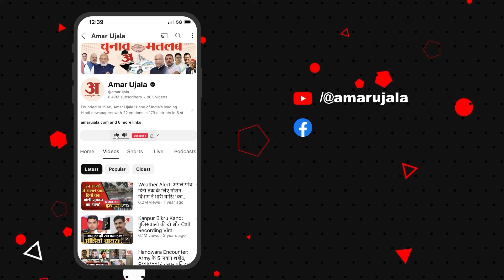Ayodhya Rape Case: Sanjay Nishad ने पीड़िता से जाना उनका हाल, Akhilesh Yadav पर लगाए गंभीर आरोप